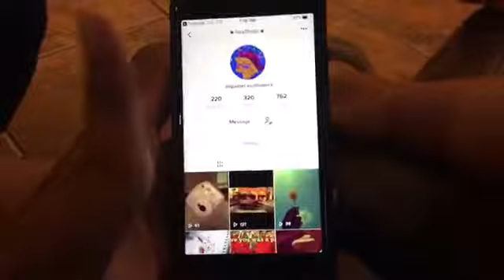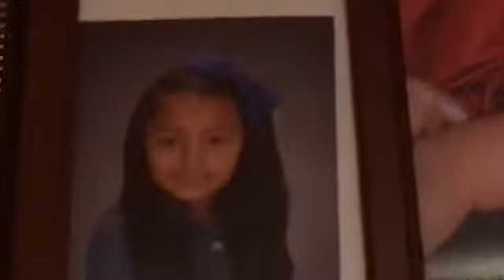A short vlog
Hey guys today I decided to post a quick little vlog for ya’ll. Also we are at my grandparents house.